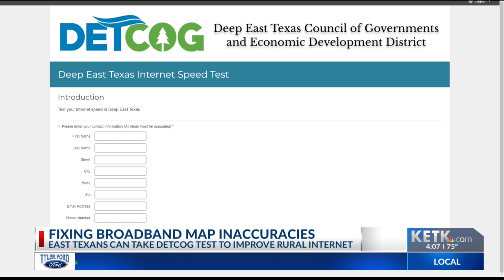State's broadband map full of inaccuracies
The Deep East Texas Council of Governments (DETCOG) is working with local governments to gather proof and correct errors in the New Texas Broadband Map. "Internal studies have found up to 30% of the addresses of home and businesses in the region are not even represented on the map," officials with DETCOG said.